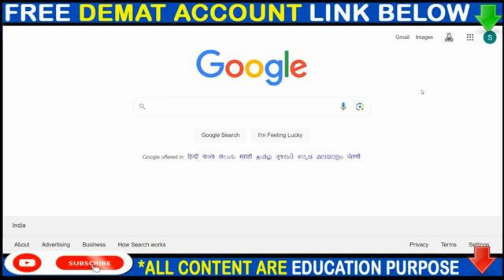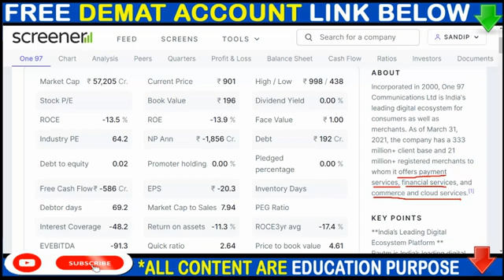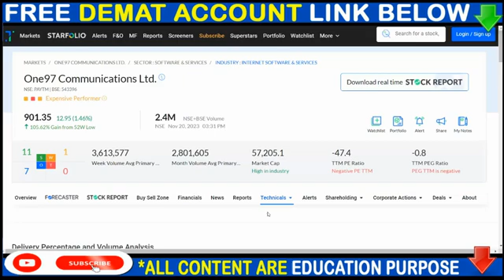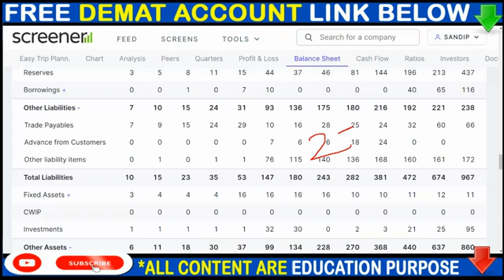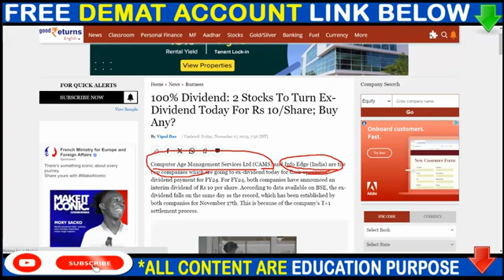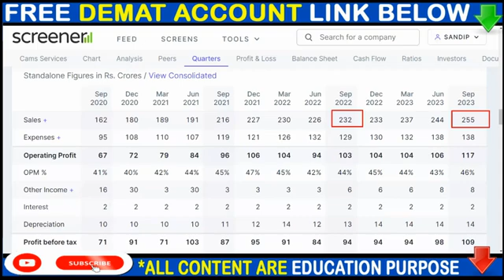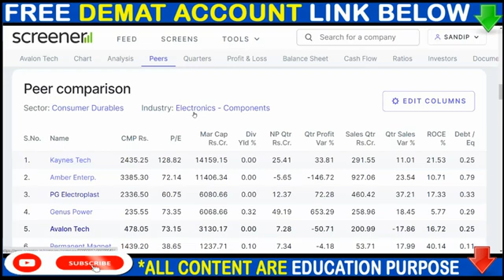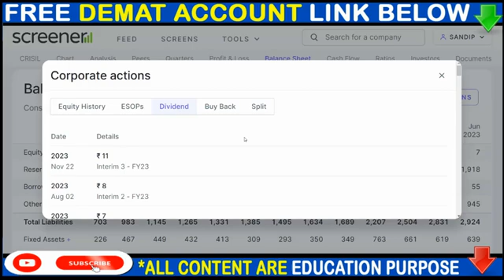PAYTM SHARE NEWS, EASEMYTRIP SHARE NEWS, CAMS SHARE NEWS, DIVIDEND